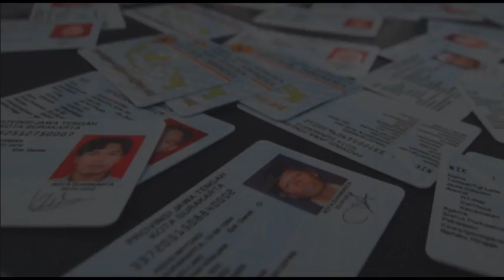Ke mana saja Duit Haram E-KTP Mengalir?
Proyek e-KTP senilai Rp 5,9 triliun jadi bancakan pejabat. KPK terus menelusuri aliran duit yang diduga ditilep orang-orang besar di negeri ini.